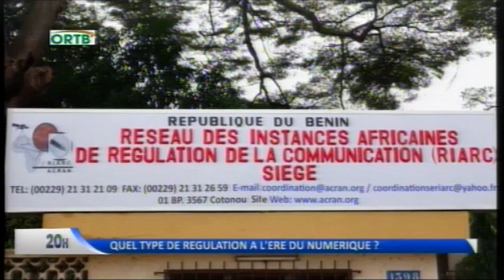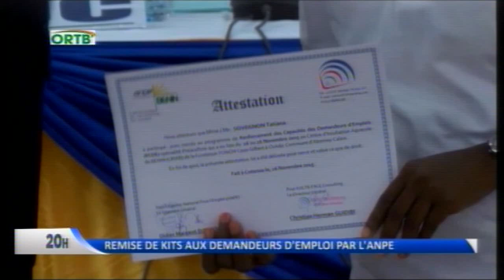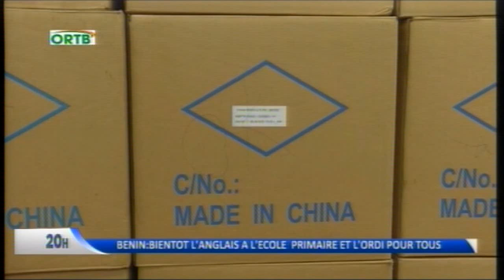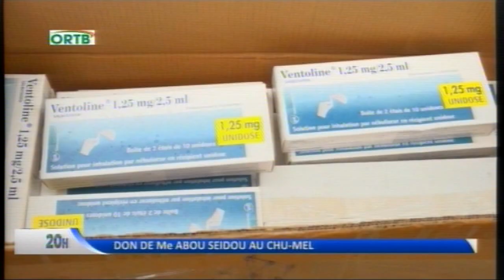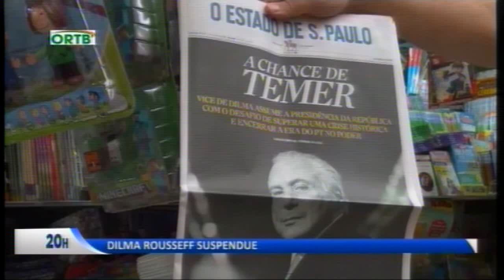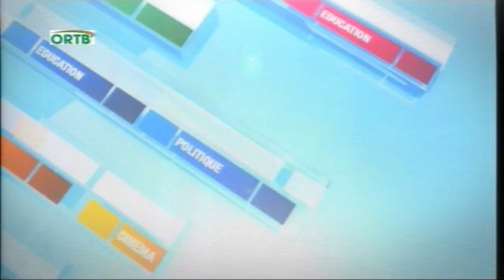Journal Télévisé 20h du 12 Mai 2016 Avec Koudousse Abdoulaye